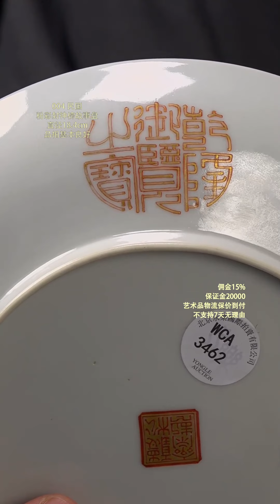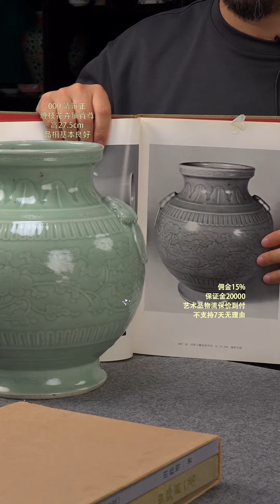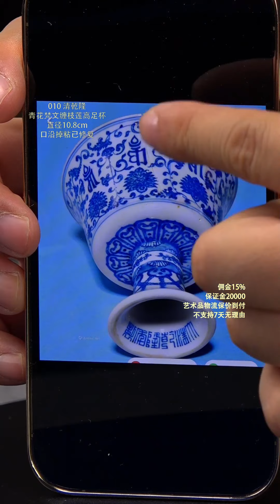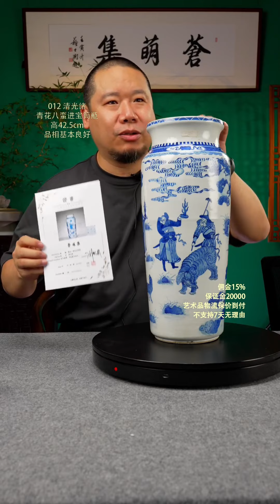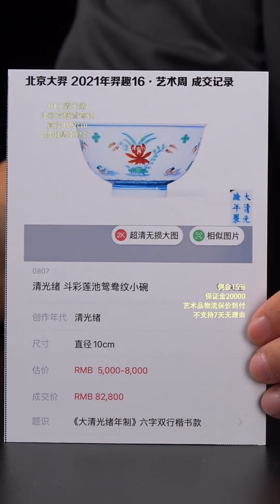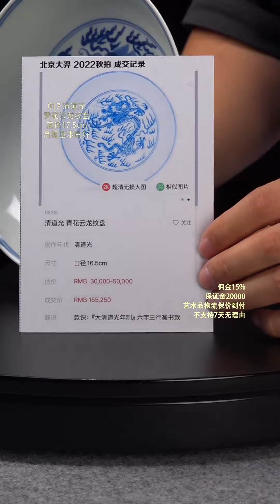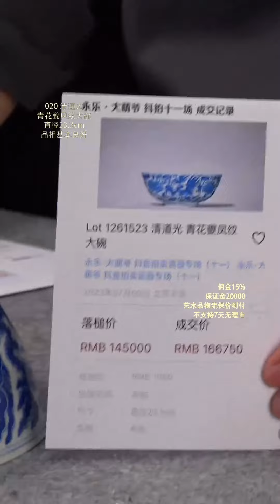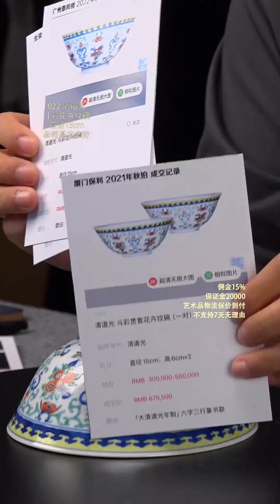【大萌爺+永樂拍賣抖音直播間】2023年年終大拍場！2023年12月2日；多件珍貴官窯拍品；難得一見！不可錯過！古董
拍品列表及成交價格：
0:00 開場
3:03 同治粉彩馬蹄杯三隻；11000元人民幣
12:08 道光粉彩紅樓夢人物紋杯；6200元人民幣
21:48 乾隆青花高士圖杯四隻；13000元人民幣
28:20 民國粉彩封神演義故事盤；14000元人民幣
38:42 萬曆官窯青花龍紋盤；19000元人民幣
47:40 清代青花釉裏紅蒼龍教子圖鼻烟壺；28000元人民幣
57:09 道光青花携琴訪友圖鼻烟壺；28000元人民幣
1:03:51 清代青花釉裏紅十二生肖鼻烟壺；29000元人民幣
1:11:29 清早期豆青釉剔刻纏枝蓮紋蝴蝶衘環耳尊；60000元人民幣
1:22:26 乾隆官窯青花蓮托梵文高足杯；38000元人民幣
1:36:11 康熙青花花鳥紋罐；64000元人民幣
1:45:15 光緒青花八蠻進寶圖筒瓶；62000元人民幣
1:58:34 康熙珊瑚紅地開光五彩人物紋碗；78000元人民幣
2:12:34 雍正官窯黃地青花花卉紋盤；115000元人民幣
2:25:43 光緒官窯斗彩荷塘鴛鴦紋碗；62000元人民幣
2:37:01 乾隆官窯祭紅釉盤；105000元人民幣
2:49:23 道光官窯青花云龍紋盤；110000元人民幣
2:58:13 雍正窯變釉梅瓶；220000元人民幣
3:12:51 康熙青花山水人物紋花觚；265000元人民幣
3:24:51 道光官窯青花夔鳳紋大碗；260000元人民幣
3:36:11 乾隆官窯斗彩福山壽海紋盤；170000元人民幣
3:45:38 道光官窯斗彩花卉紋碗；220000元人民幣
3:55:48 道光官窯斗彩花卉紋碗；215000元人民幣